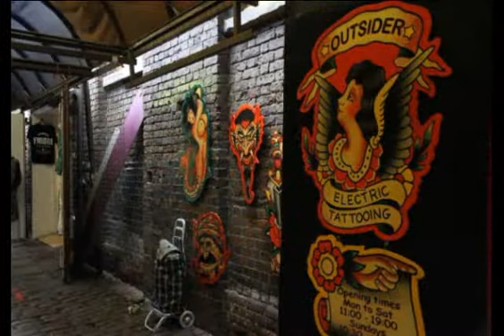Camden Town in London Begins Olympic